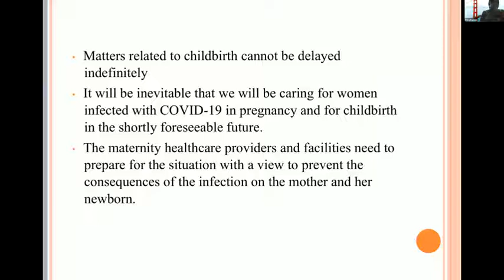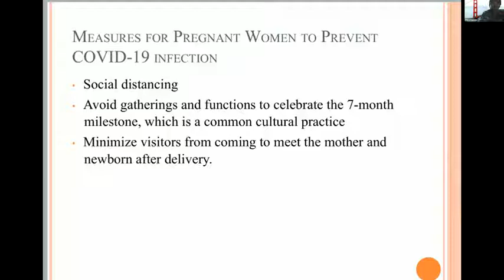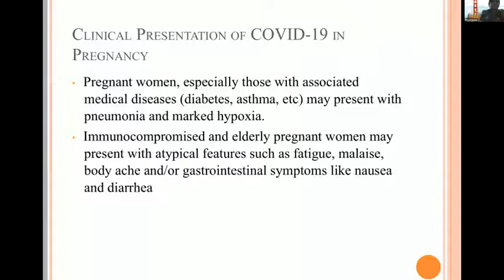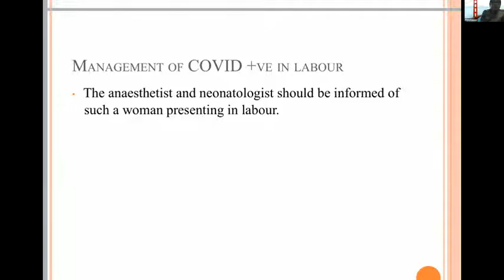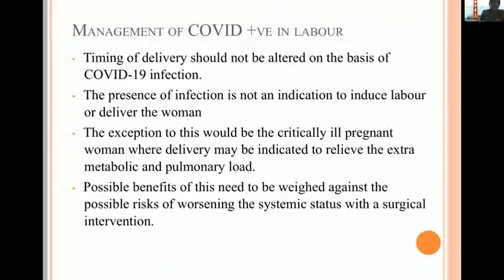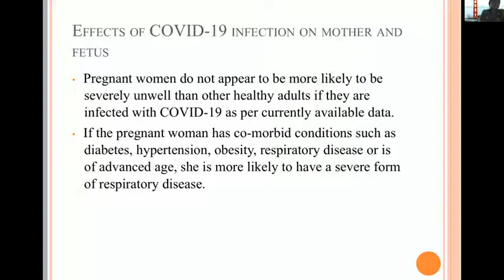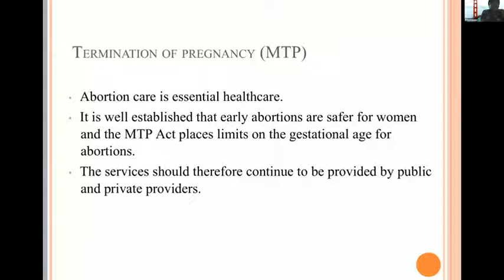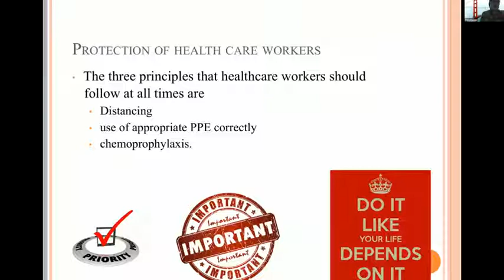Coronavirus Infection and Pregnancy – Dr. Priya Kannan